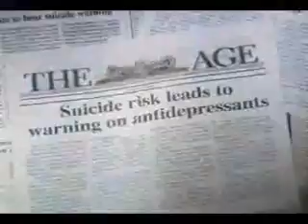ANONYMOUS / SCIENTOLOGY : PROJECT CHANOLOGY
HELLO GOOGLE SEARCH

CLICK MOAR :::: LINKS